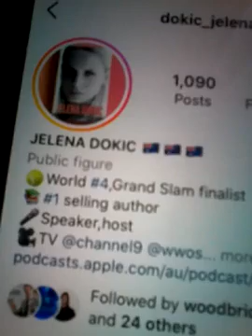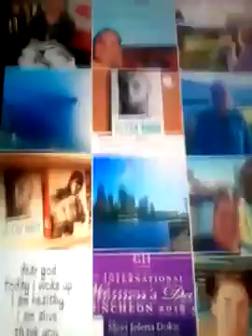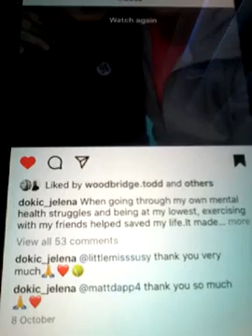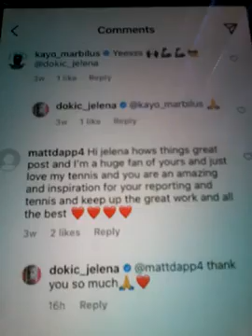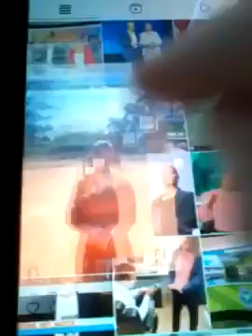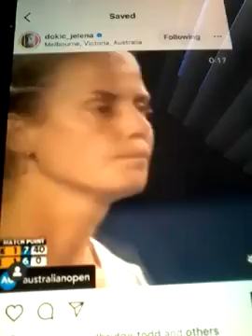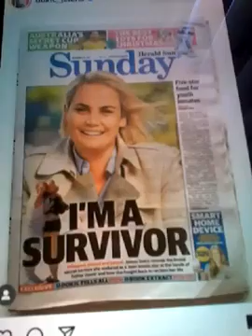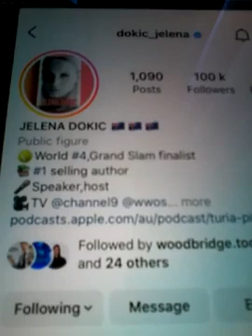@@2023 JELANA DOKIC NEW BOOK CHAMPION TENNIS PLAYER GRANDSLAM CLIPS LIKED MY COMMENTS REPLYED NEWEST